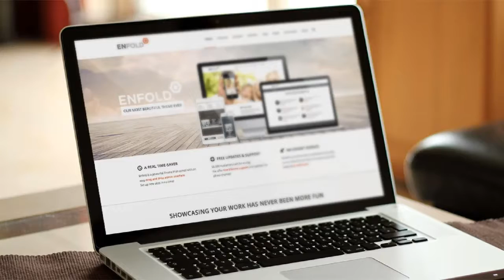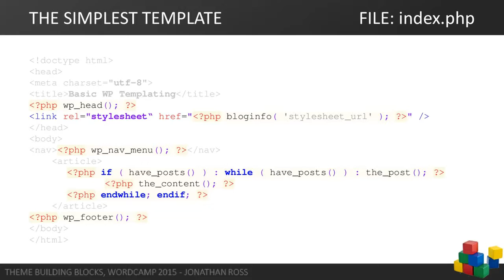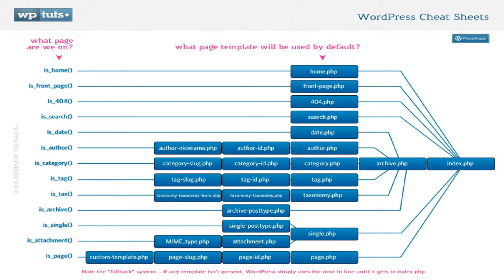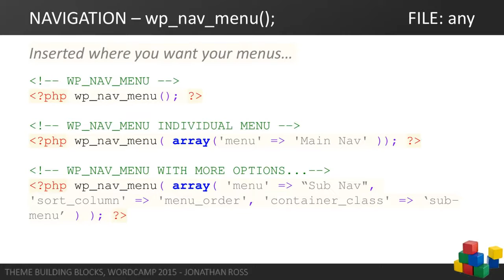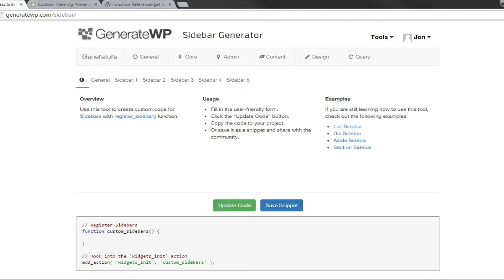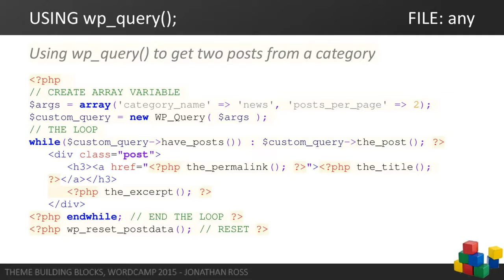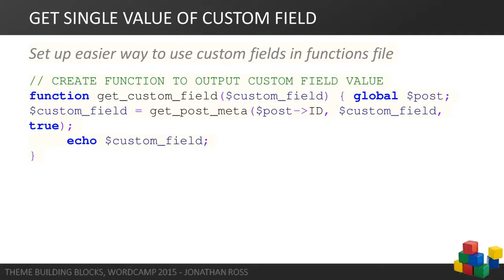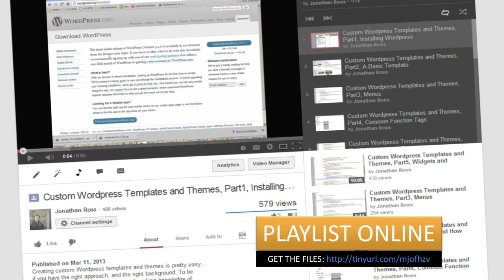Jonathan Ross: WordPress Theme Building Blocks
This session helps you make sense of the basic code and files you need to make a simple theme… and explore some of the features you can add on to make more advanced themes. We dive into the template hierarchy, custom template files, useful functions, child themes, and customizing loops. Lots of code will be demonstrated, so it is best that you have a good foundation in HTML at least.